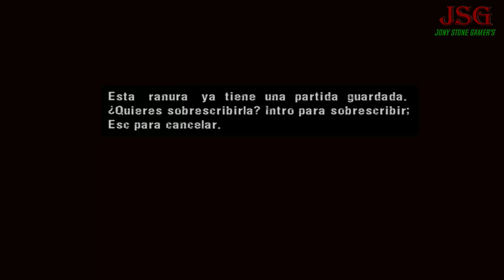Manhunt (Guía en Español y comentado) - Escena #18: Patrulla Fronteriza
Muy buenas a todos chicos, En este video, continuarémos con el juego, y pasarémos por el siguiente capítulo (Escena):

ESCENA #18: Patrulla Fronteriza.

Patrulla Fronteriza es la Antepenúltima Escena en el transcurso del trama en Manhunt.

Éste juego se acerca a su final y los soldados de Cerverus, nos hacen la vida imposible en ésta escena, una de las más complicadas de todo el juego, guarden sus precauciones!